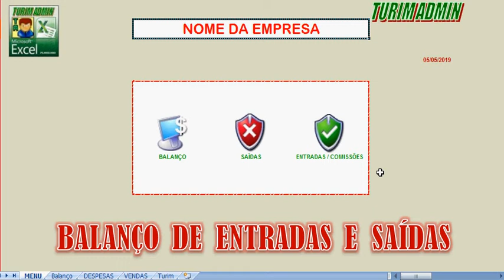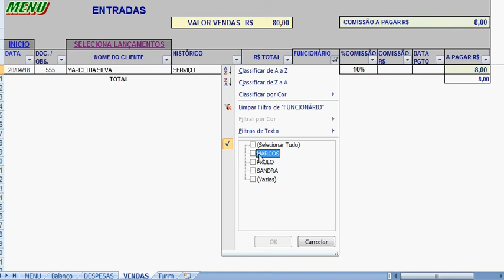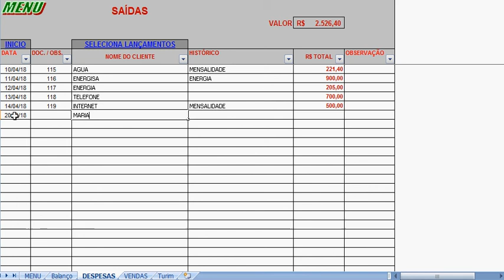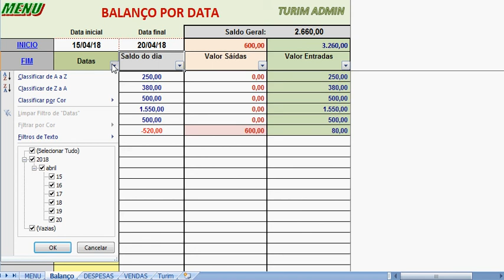Planilha Entradas e saídas, Balanço, comissões de funcionários e saídas por datas, filtros R$ 80,00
PLANILHA BALANÇO DE ENTRADAS E SAÍDAS POR DATAS E COMISSÃO DE FUNCIONÁRIOS R$ 80,00
Planilha para lançar as entradas, comissões de funcionários e saídas do seu negócio, com balanço que da o resultado, lucro,  onde você filtra por datas que deseja.
Entre em contato To no Zap. 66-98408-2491.
Lance na planilha as receitas e despesas, filtre imprima, faça o resumo das entradas, saídas e lucro por datas.
Faça pesquisas, classifique e imprima com facilidade.
Programa de controle em planilha Excel pra ajudar você. Prontas para usar agora.

Planilha Balanço de Entradas, comissões de funcionários e saídas por datas, filtros R$ 80,00